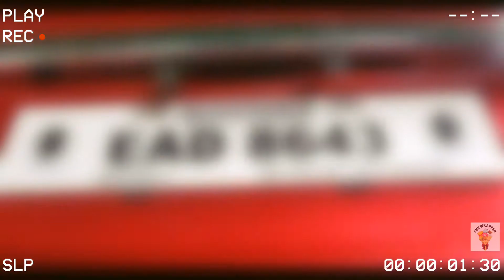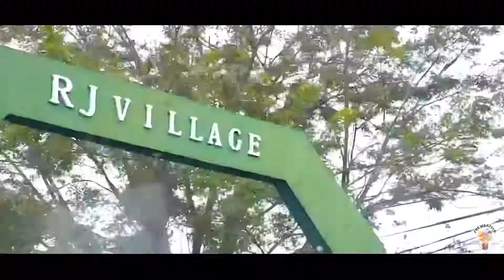BIRTHDAY CAR TRUNK SURPRISE